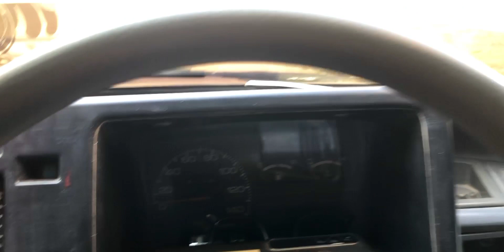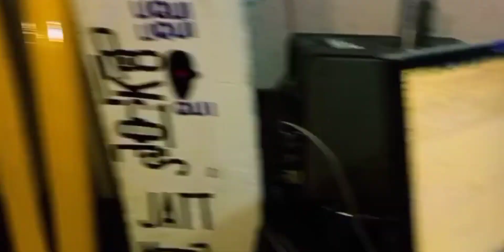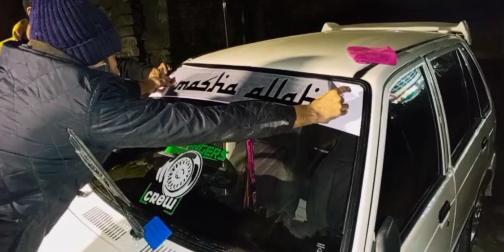EG ka new spolier or new paint🙌|| Boss ki new look???🤔||vlog#71|| SA vlogs 👇